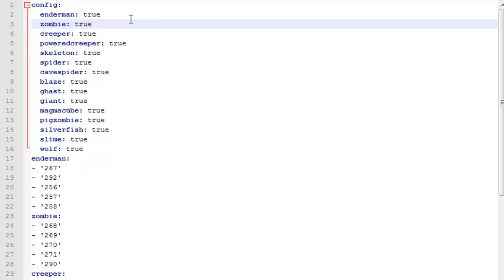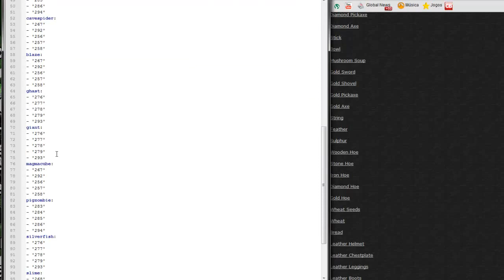[Tutorial]MonsterDrop - Editando Drop de Monstros Minecraft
►Site:◄

►Permission:◄

X

►Contatos◄